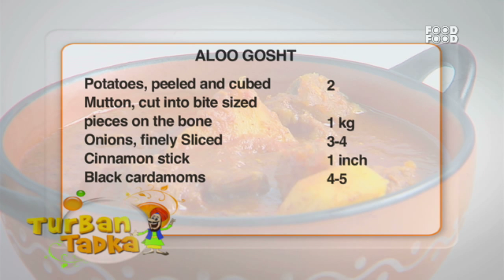Aloo Gosht - Turban Tadka